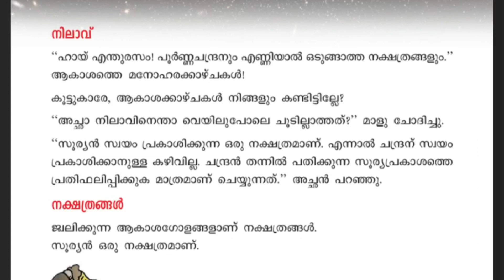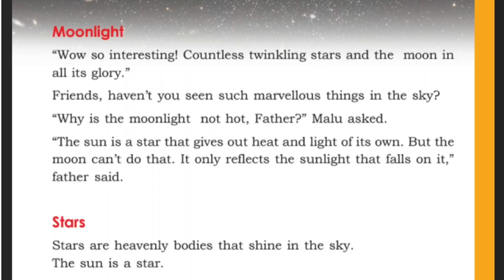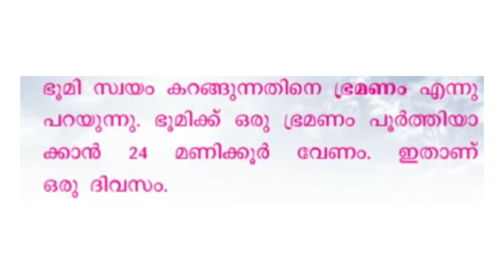Class 4 EVS worksheet Feb 4/ class 4 evs worksheet 4/2/21 /std 4 evs worksheet 04/02/21